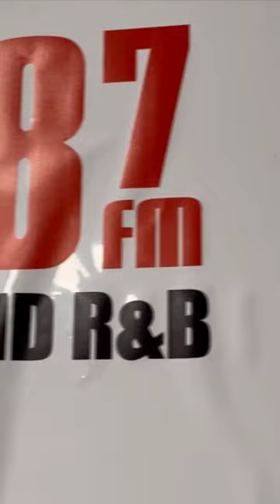Sillla at flow 98.7 radio station. @Sillla